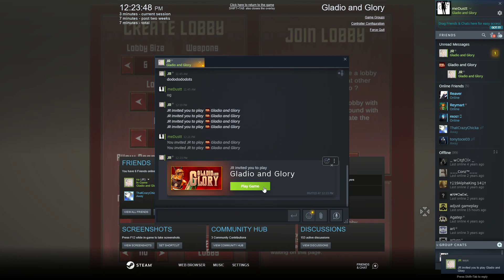we sparta w/ Deign (BISAYA) #1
Recorded last 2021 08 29